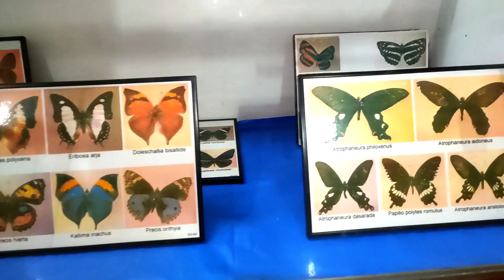Phan Nonglait Park || Lady Hydari Park || Kynduh Subscribers 🥰 || Vlog#24 || Anisha Khasi Vlog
Hey Friends! If you like my Video then plz

khublei shibun🙏